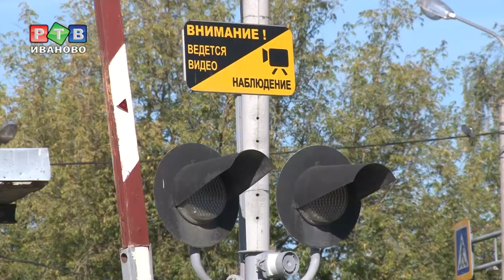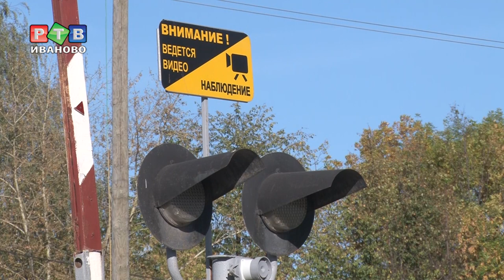Ж/д переезд: смотри в оба!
Ж/д переезд: смотри в оба! Инспекторы ГИБДД совместно  с сотрудниками РЖД провели профилактическую акцию по предотвращению происшествий на жд переездах. На сегодня в Иванове эксплуатируется 24 переезда.